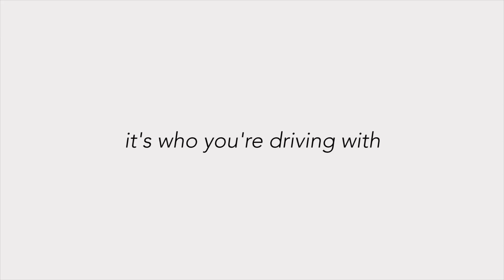Brad Keselowski in "Dear Dad" | Discount Tire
Brad Keselowski knows that it’s not where you’re driving, it’s who you’re driving with that really counts.

How can we help? Make an appointment with our experts today!